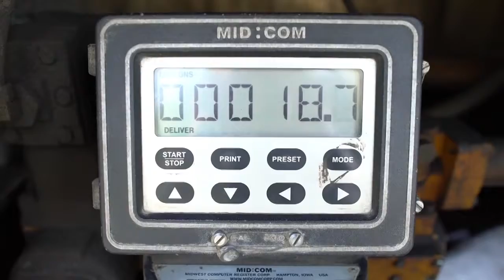Rinaldi Energy - SWITCHIN